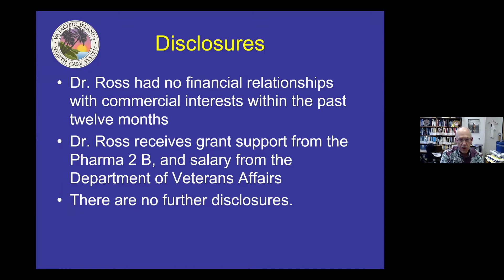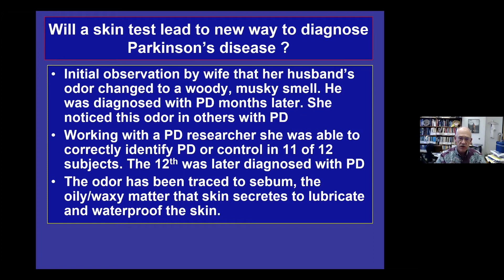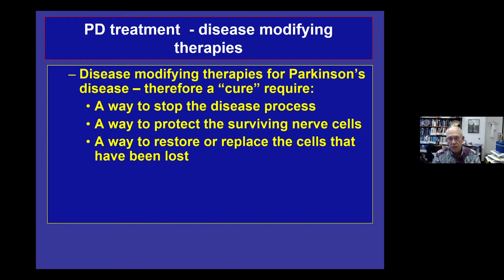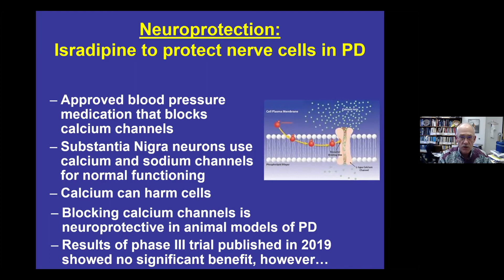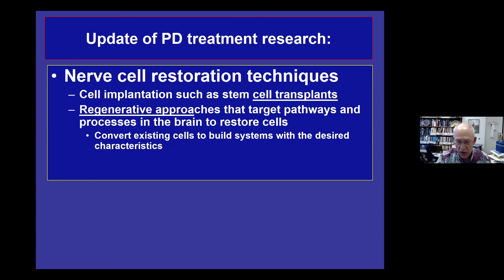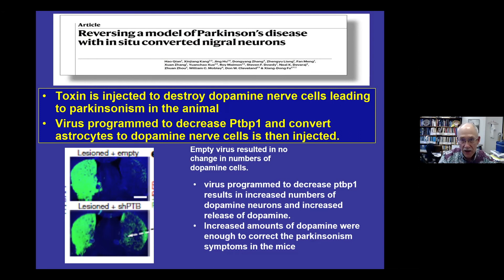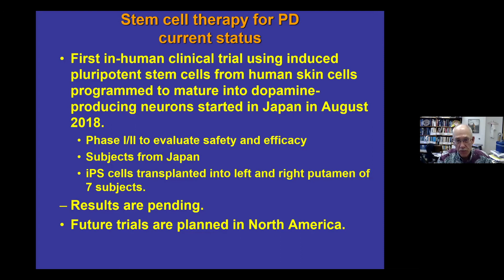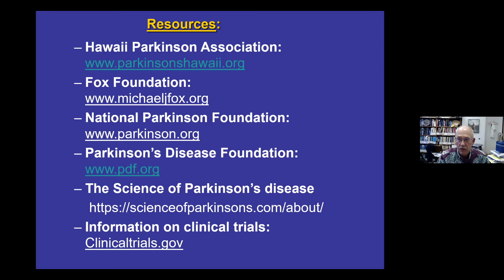Dr. Web Ross on Parkinson's Clinical Trials | 2021 Hawaii Parkinson Association Symposium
Dr. Web Ross joins the 2021 Hawaii Parkinson Association Symposium to give an update on clinical trials and promising new treatments for preventing or slowing the progression of Parkinson's Disease.

Dr. Ross is part of the VA Pacific Islands Health Care System, the Pacific Health Research and Education Institute, and the University of Hawaii John A. Burns School of Medicine.